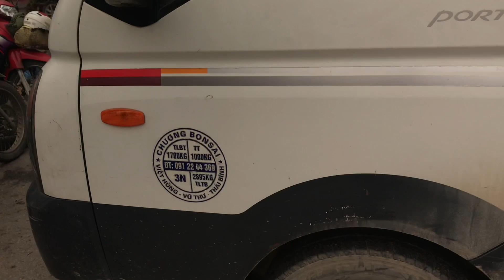MỸ NHÂN KHOẢ THÂN - BÁO GIÁ BONSAI CỦA ANH CHƯƠNG VÀ CHUNG RÂU - ĐA DẠNG THỂ LOẠI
Bonsai chợ Vạn Phúc
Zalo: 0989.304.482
N2T Bonsai - Kênh chia sẻ các video về : Bonsai - Kinh nghiệm chơi Bonsai, Nghệ thuật bonsai đương đại - Hội nhập quốc tế, Giao lưu và kết nối đam mê cũng như cách để có được một cây Bonsai đẹp, giá rẻ,...Hãy like, subscriber & share để ủng hộ kênh nhé!